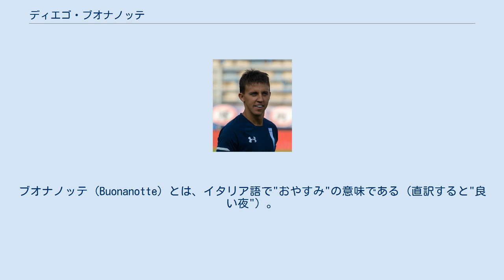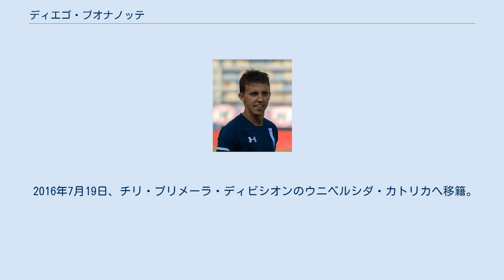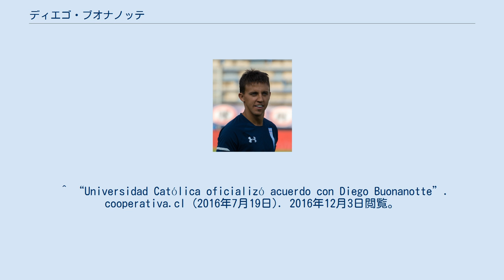ディエゴ・ブオナノッテ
ディエゴ・マリオ・ブオナノッテ・レンデ（Diego Mario Buonanotte Rende, 1988年4月19日 - ）は、アルゼンチン・サンタフェ州出身のサッカー選手。
ウニベルシダ・カトリカ所属。
ブオナノッテ (Buonanotte) とは、イタリア語で"おやすみ"の意味である (直訳すると"良い夜") 。
 2006年4月9日、17歳の時にインスティトゥートACコルドバ戦でデビューした。
2007年10月7日のボカ・ジュニアーズとのダービーマッチではキープレーヤーとなり、それ以後はレギュラーに定着した。
ワールドサッカー誌による"エキサイティングな10代選手50人"に選出された。
 2008年の北京五輪代表メンバー18人に選出された。
セルビア戦では距離のあるフリーキックを決めた。
 2009年12月26日、サンタフェ州の国道を走行中、大木に衝突する自動車事故を起こした。
肺を損傷したほか両腕と右肩を骨折し、全治7ヵ月の重傷を負った。
同乗していた友人3人は死亡した。
アトレティコ・マドリードへの移籍話が進んでいたが、これが破談になるとともに、2010 FIFAワールドカップ出場も絶望的となった。
2010年4月17日のCDゴドイ・クルス・アントニオ・トンバ戦で招集メンバー入りして途中出場し、4ヶ月ぶりの復帰を勝利で飾った。
 2011年1月14日、移籍金380万ポンドの5年契約でリーガ・エスパニョーラのマラガCFに移籍した。
しかし2010-11シーズン終了まではレンタル移籍という形でCAリーベル・プレートに残り、シーズン後にマラガに移籍した。
 2013年1月、グラナダCFへ完全移籍。
 2015年8月15日、ギリシャ・スーパーリーグのAEKアテネFCに2年契約で移籍した。
 2016年7月19日、チリ・プリメーラ・ディビシオンのウニベルシダ・カトリカへ移籍。
 ^ Top 50 Most Exciting Teen Footballers (2007) Soccerlens、2007年11月29日 ^ ブオナノッテが交通事故、友人3人が死亡 AFP BB News、2009年12月28日 ^ 「いつだって南米楽天」ワールドサッカーダイジェスト、日本スポーツ企画出版社、2010年2月4日号、78頁 ^ River midfielder returns four months after fatal crash REUTERS、2010年4月16日 ^ Volvió una noche... ESPN、2010年4月18日 ^ Buonanotte signs for Malaga C.F. Sky Sports、2011年1月14日 ^ Málaga Club de Fútbol and Granada Club de Fútbol agree transfer of Diego Buonanotte Málagacf、2013年1月31日 ^ “Μπουονανότε για δύο χρόνια”. AEK F.C. Official Web Site (2015年8月15日). 2016年6月19日閲覧。
 ^ “Universidad Católica oficializó acuerdo con Diego Buonanotte”. cooperativa.cl (2016年7月19日). 2016年12月3日閲覧。